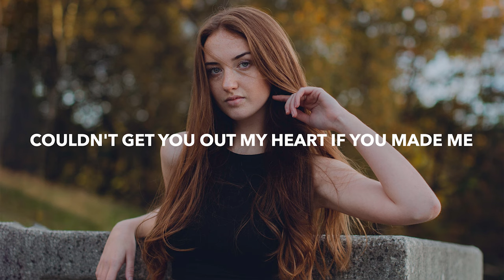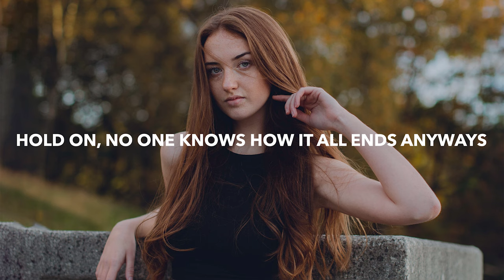Caslow & Olivia Ray - Fool's Gold (Lyrics)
💽 Label: Paradise Music

🎤 Lyrics: Caslow & Olivia Ray - Fool's Gold
How do you wake up without me
Am I on your mind in the late night
Driving with the top down in your audi

Taught me how drive boy
Now you drive me crazy
Couldn't get you out my heart
If you made me

Smiling with tears in my eyes
Finding the truth in your lies
Now that your good as gone
Some goodbyes are made to last
Your heart of stone
I’m the fool that thought that I could
Give you hope
Call it fool’s gold

Don’t you mention yesterdays
They say life is what you make
Taking shots and taking names
Just to get it right

Wrote my dreams down on the page
Fold it in a paper plane
Made my lemons lemonade

I’m the fool that thought I could
Give you hope

Hold on, no one knows how it all ends anyways
Taking it slow, living fast in the same day

🔥 Songs you will also like based on this track:

📸 Photo by Tom Morbey